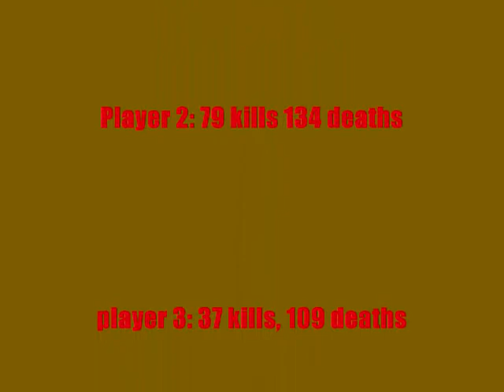Call of Duty: World at War PPsh Massacre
friends murdering eachother with a couple of ppshes. rate and comment now! IGNORE THIS-

 cod5 cod 5 cod call of duty ppsh-41 ppsh ww2 wwii german russian sub machine gun burp gun russian ww2 world war 2 dallas cowboys suck cod 4 cod4 modern warfare mw mp40 mp44 stg44 sturmgewehr44 fg42 pwnage call of duty ownage mg42 mg34 hitler stalin treyarch activision video game panzerfaust panzershreck nazi zombies shi no numa verruckt der reise fart nacht der untoten dpm dp28